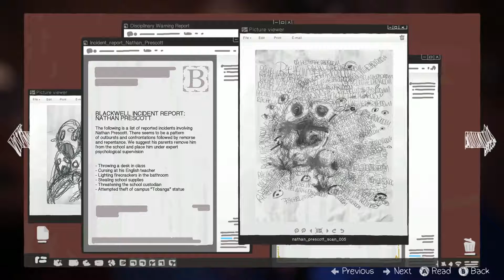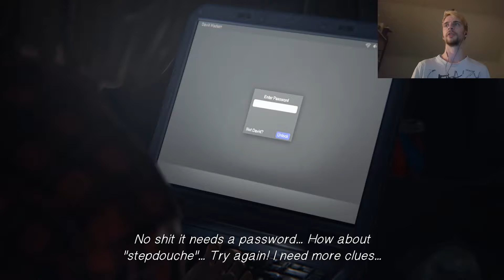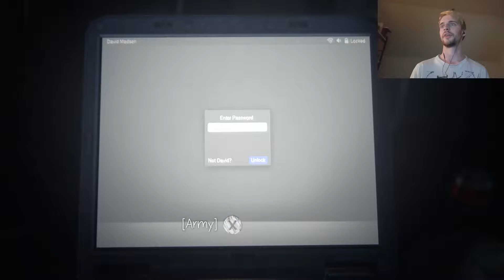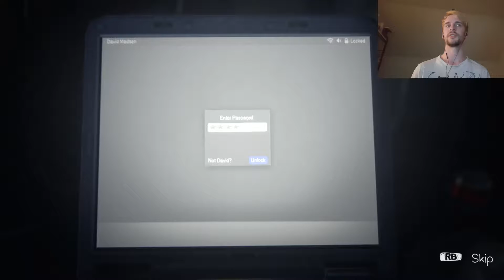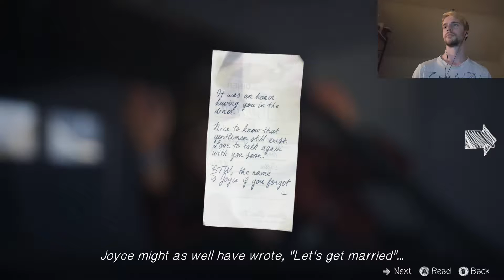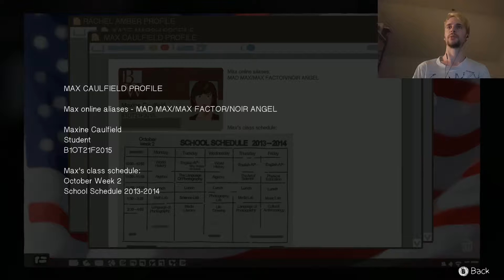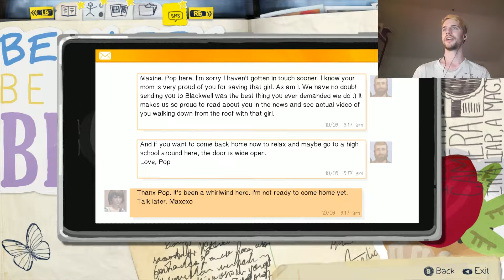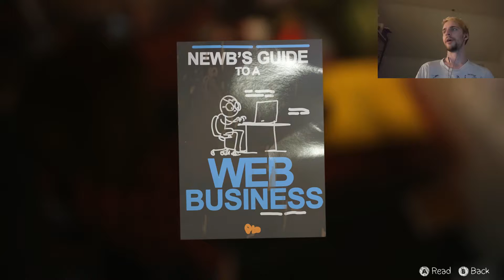MEMORIES - Life Is Strange #8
Playing some more Life Is Strange and start to discover some valuable memories. Awesome game so far and I am happy to do a lets play of this.